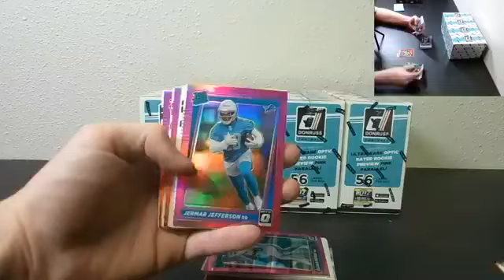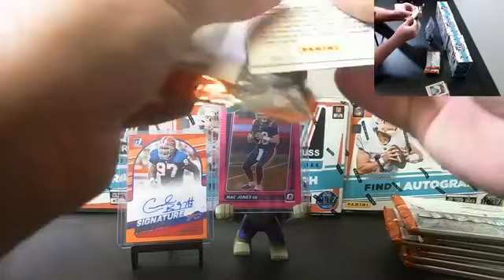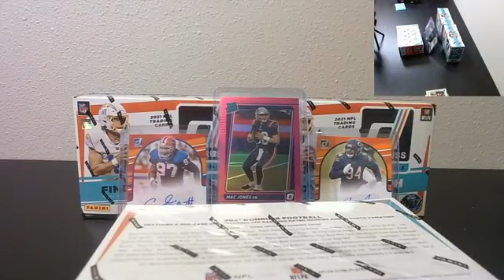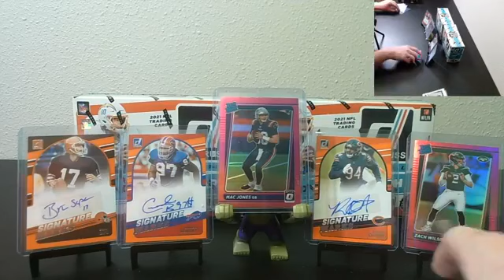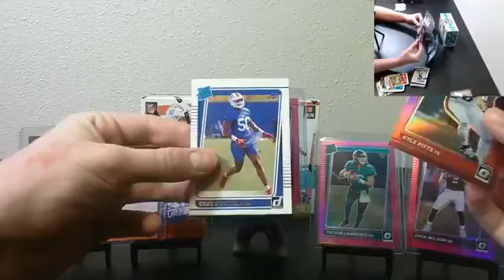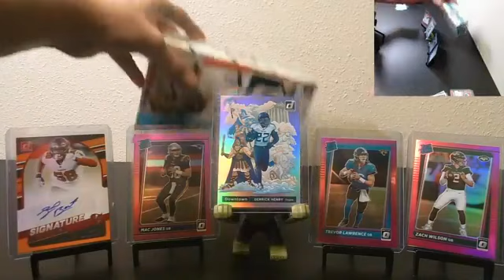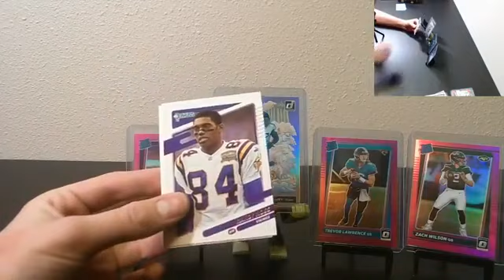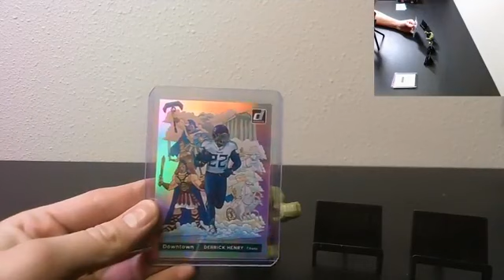2021 Donruss Football NFL 5 Box Mega Break #4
2021 Donruss Football NFL 5 Box Mega Break #4